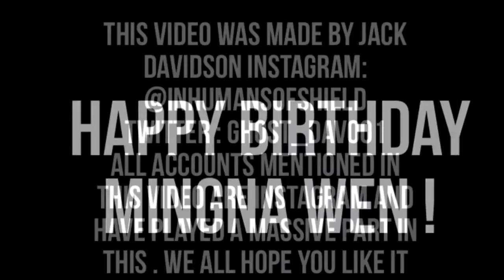Happy Birthday Mingna Wen!